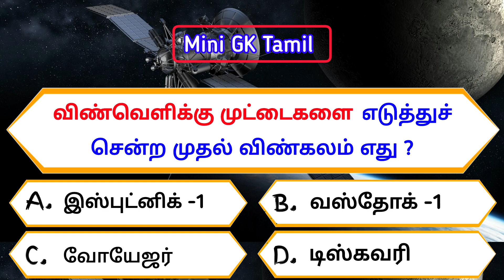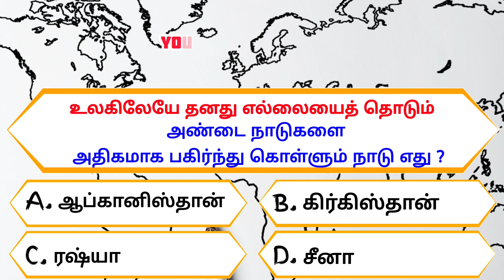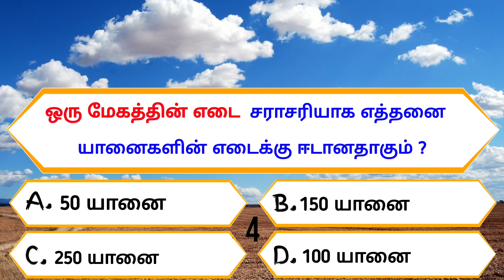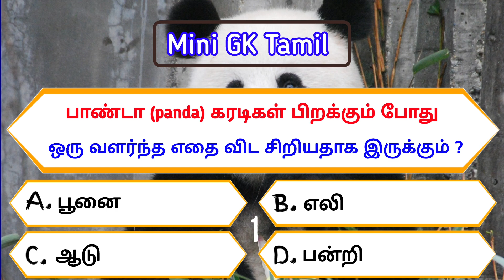Interesting general questions & answers | Episode - 54 Unknown facts | Health Gkquiz | Mini GK Tamil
உங்களுக்கான கேள்வி: Answer please 👇👇👇

🤔 A B C D மொத்தம் 26 எழுக்களில் A OD போனால் மீதி எத்தனை எழுத்துக்கள் இருக்கும் ?

Intresting facts tamil
Amazing facts about
Intresting general knowledge questions
Intresting questions
Unknown facts
General knowledge questions for tnpsc exams
General knowledge for tnpsc
Intresting questions & answers
Intresting quiz
Intresting quiz game
Intresting questions for government exams
General questions & answers
Intresting facts
Pothuarivu vina vidai in Tamil
Pothuarivu vina vidai
Vina vidai கேள்விகள்
Intresting கேள்விகள் in tamil
Intresting கேள்விகள்
Top intresting gk quiz
Top intresting general knowledge
quiz in Tamil
தெரியாத உண்மைகள்
ஆச்சரியமான உண்மைகள் in tamil
சுவாரசியமான உண்மைகள்
Mini GK Tamil pothuarivu வினா விடை
தமிழ் வினா விடைகள்
Mini GK Tamil questions in Tamil
Top intresting questions & answers

Please support me  ‎@Mini GK Tamil

பின்குறிப்பு:

🤔 எந்த வயதினருடைய ஆண்கள் தினமும் எழும்போது ஆணுறுப்பு விறைப்படைந்த நிலையிலேயே எழுவார்கள் ?

இந்த வீடியோவில் பதிவிடப்படும் பாலியல் சார்ந்த கேள்விகள் உங்களின் விழிப்புணர்வு மற்றும் புரிந்துணர்வுக்காக மட்டுமே வெளியிடப்படுகிறது என்பதை தெரிவித்துக்கொள்கிறோம்.

தவறான கண்ணோட்டத்துடன் அணுக வேண்டாம் என்று அன்புடன் கேட்டுக்கொள்கிறோம் .

இந்த வீடியோ முற்றிலும் கல்வி நோக்கத்திற்காக ( Educational purpose only ) மட்டுமே. எந்த சரிபார்ப்பும் இல்லாமல் பார்வையாளர்கள் இந்தத் தகவலைப் பயன்படுத்த வேண்டாம் என்று அறிவுறுத்தப்படுகிறார்கள்.

This video is for fully Educational purpose only. Viewers are advised not to use this information without any verification.

.நன்றி.